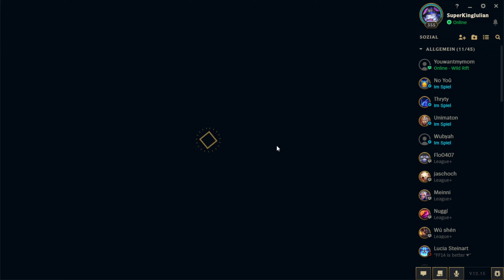League of Legends UNCUT #053